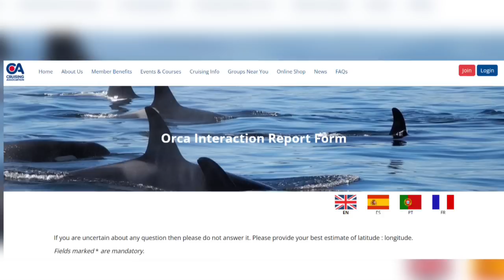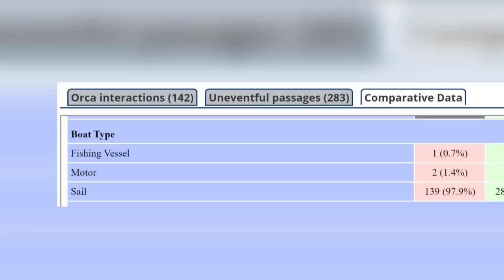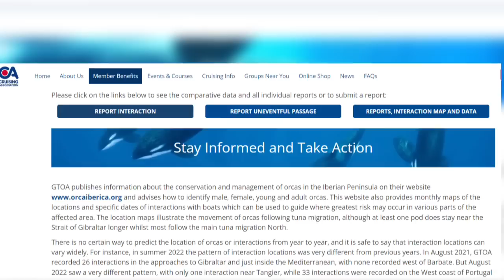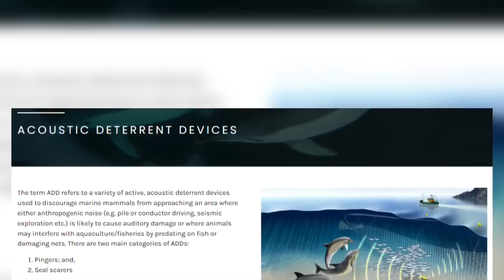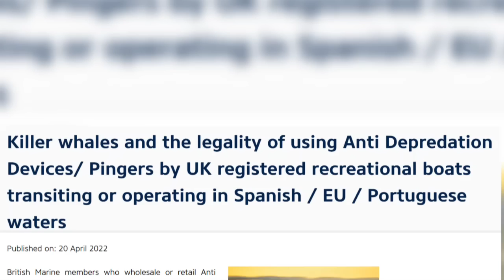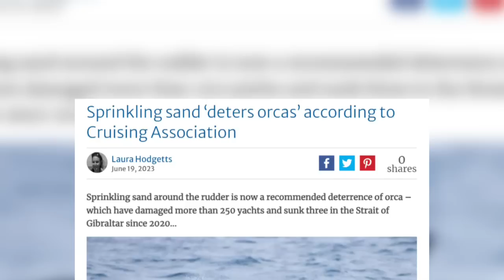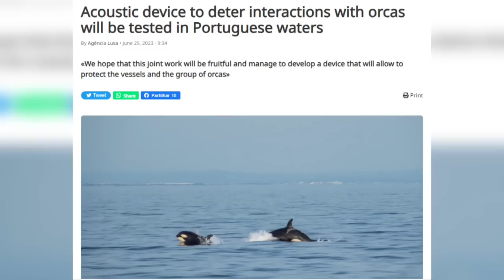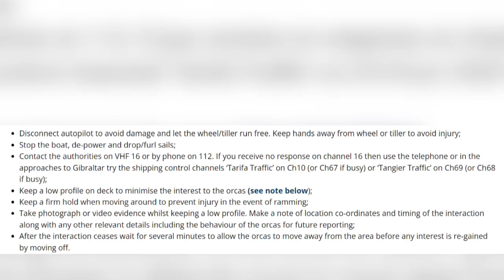How To Keep Your Yacht Safe from Orca 'Attacks' - What The Data Is Telling Us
Since 2020, the endangered strait of Gibraltar Orcas have been ‘attacking’ Yachts. No one really knows why, but faced with damaged rudders and scared sailors the Cruising Association and the GTOA are collaborating to collect data and find ways of avoiding interactions and if you do have one, how best to mitigate the damage. This video looks at some of the statistics collected, and how this has led to some of the advice given to the Yachting community.